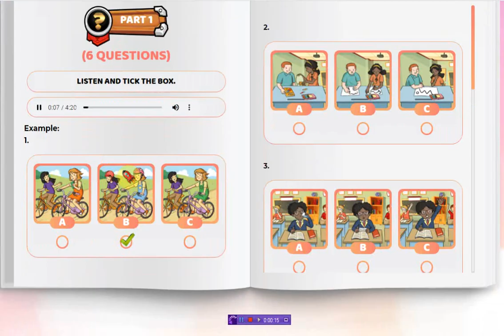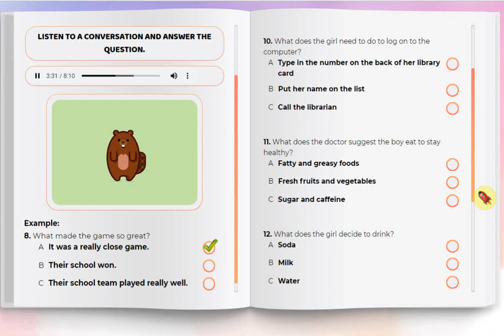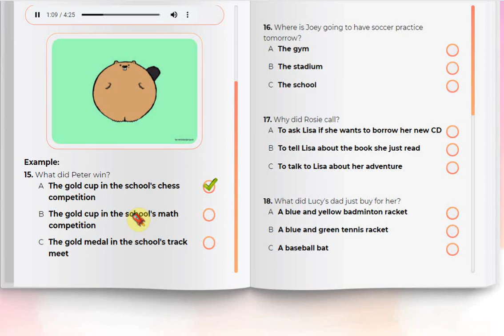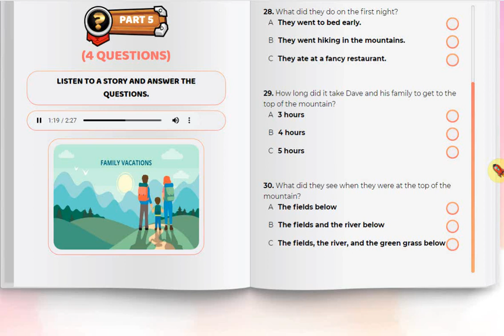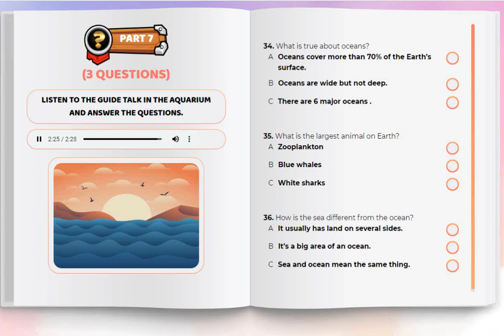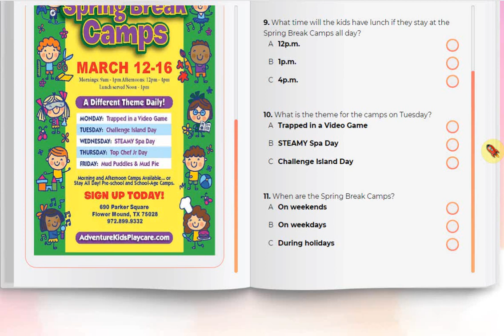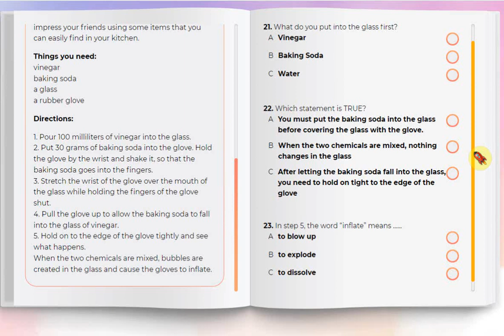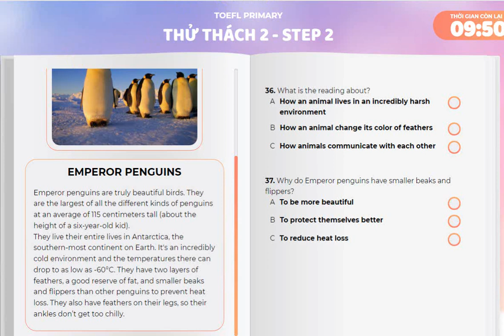TOEFL PRIMAY TEST 2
Chúc các em có những bài học thú vị nhất.

Face book: Tri Quy Nguyen
TOEFL PRIMARY SCHOOL TEST 2